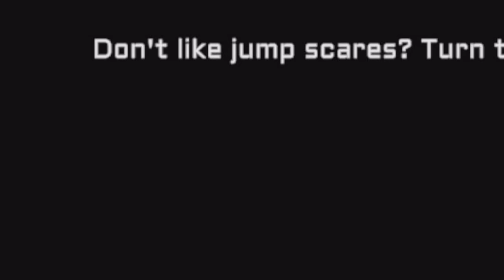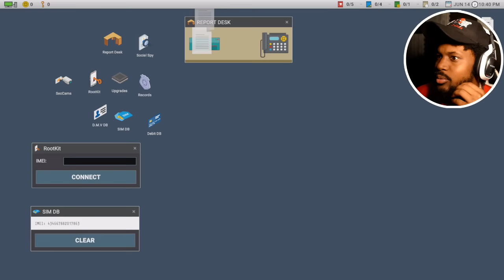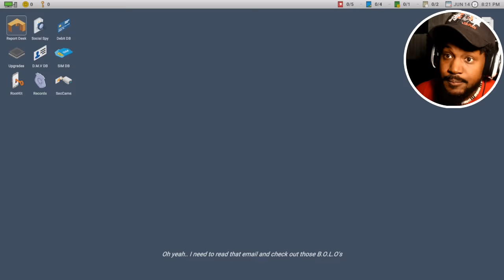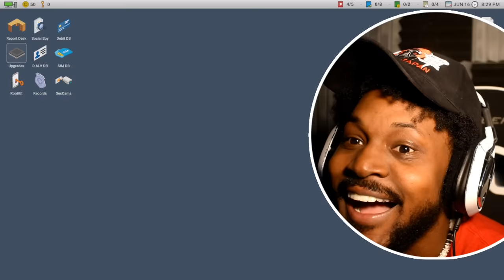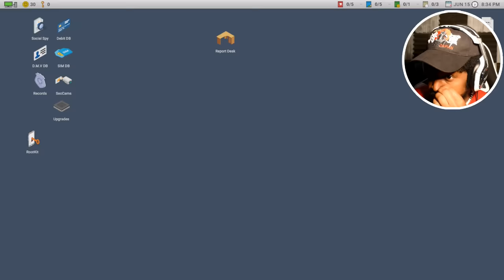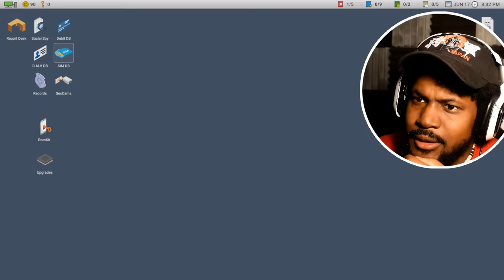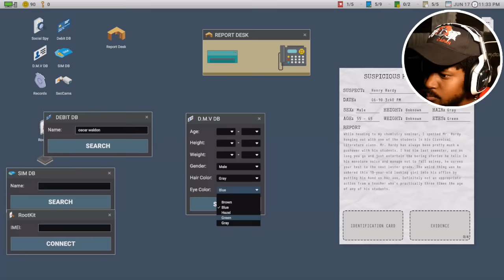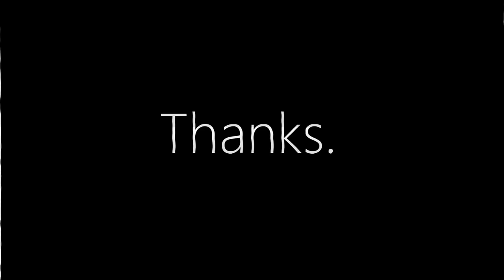HE'S INSIDE MY HOUSE PLAYING HIDE N' SEEK | Scrutinized #3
Recorded for like 2.5hrs... this is getting ridiculous!!

~CK